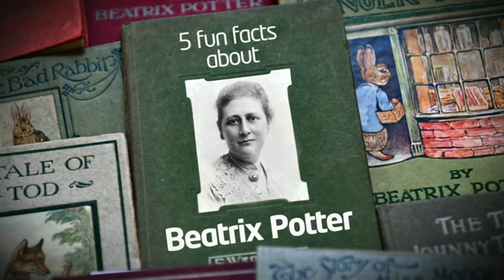5 facts you might not know about Beatrix Potter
It's 150 years since the birth of British children's author Beatrix Potter, famous for creating unforgettable characters such as Peter Rabbit, Squirrel Nutkin and Jemima Puddle-Duck.

Here's 5 fun facts that you may not know about the author and her life.

The majority of our output is UK-made, reflecting children's lives in the UK today. Popular programmes on CBBC include The Next Step, Wolfblood, Blue Peter, CBBC Official Chart Show, Hetty Feather, Horrible Histories, Newsround, Four O'Clock Club and The Dumping Ground. It's possible to catch up on CBBC shows on the CBBC iPlayer